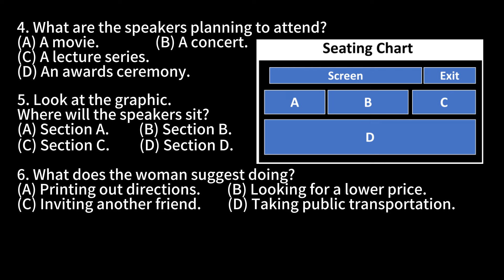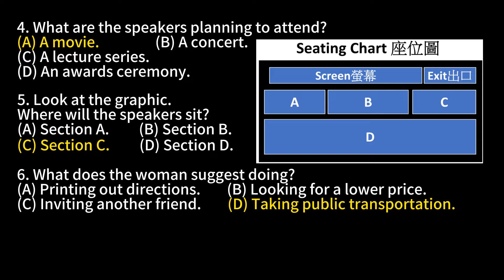Day 68 多益聽力 Part 3_ 抉擇之選:第一視角 無痛刷題 突破多益TOEIC成績 3分鐘速戰 toeic 無痛刷題 多益聽力 toeic part 3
📝Chapters章節 :
00:00 本集內容說明
00:15 實戰開始
00:47 中英文字稿解说
02:09 答案
02:15 訂閱, 按讚, 分享, 開啟小鈴鐺